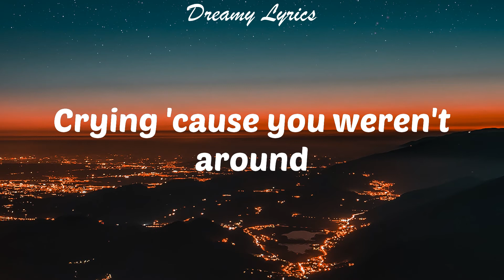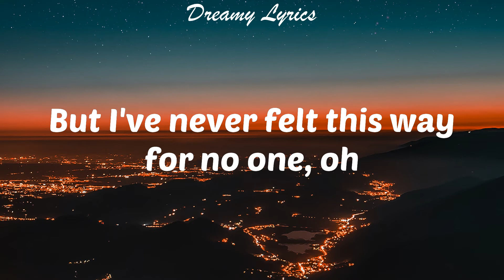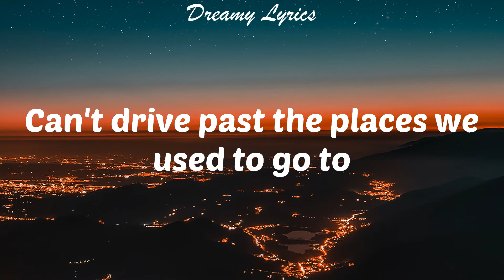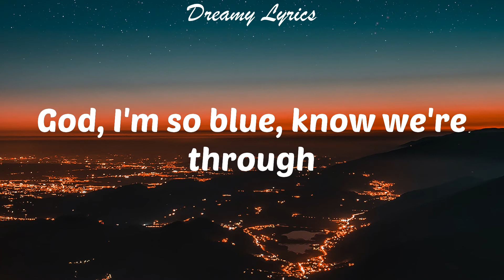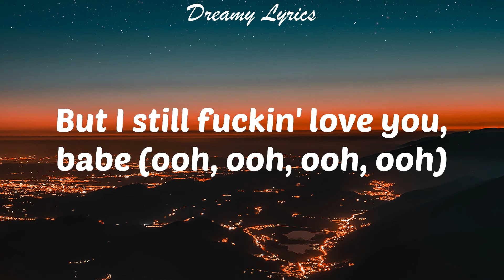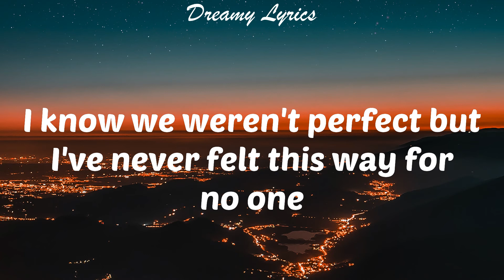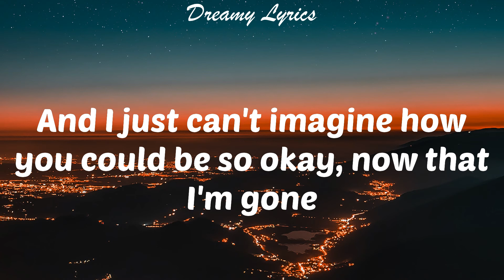drivers license (Lyrics) Olivia Rodrigo